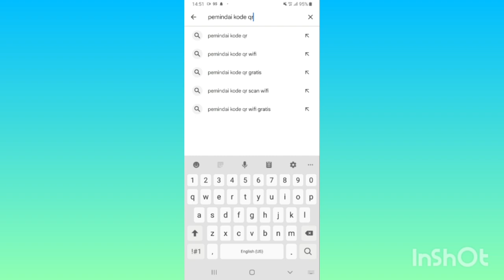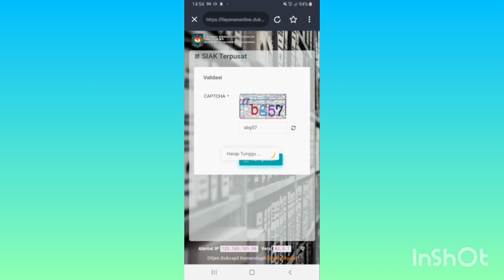Cara Cek KK Barcode Online Resmi Disdukcapil Lewat HP